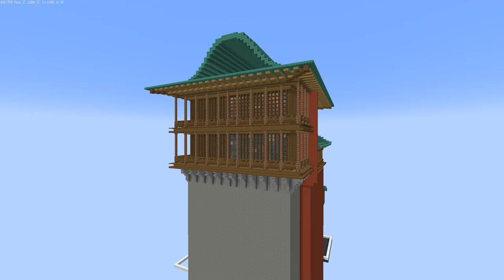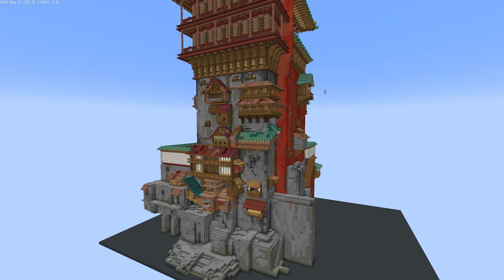I recreated The Bathhouse from Spirited Away in Minecraft